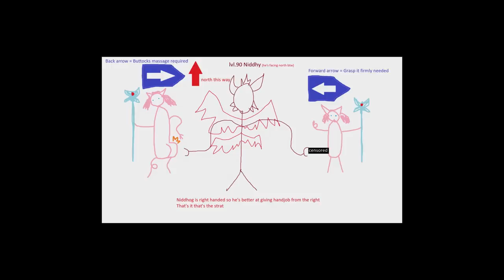DSR .mov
My first attempt at a video like this. Wanted to put together something that encompassed my experience with my first ultimate. Why did you choose Dragonsong's  Reprise? Because we enjoy pain :) It took us almost a year of work but we did it, so thank you yall. Big thanks to all of my static members and hope you guys enjoy it.
Apologies for some of the footage being grainy, some of it was taken from stream archives and I didn't record at a super high bitrate as my computer would combust.

Music used in order of appearance:
Power wolf songs used (Shoutout to Ymfah's DS vids where I got the idea to use this music):

Also thanks to these guides for getting my group through the fight, they are legends: